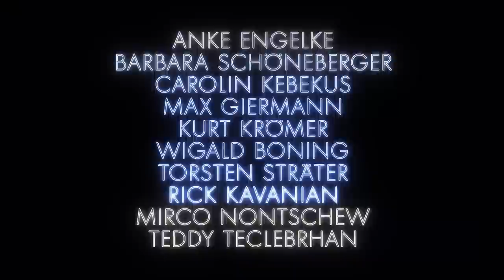Was ist das für ‘ne Show hier? Last One Laughing | Offizieller Trailer | Prime Video DE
10 Top-Comedians. Lachen Verboten! Präsentiert von Michael Bully Herbig. Ab 1. April bei Prime Video.